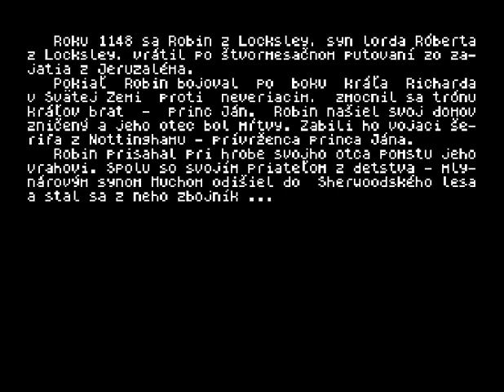Sherwood (ZX Spectrum)